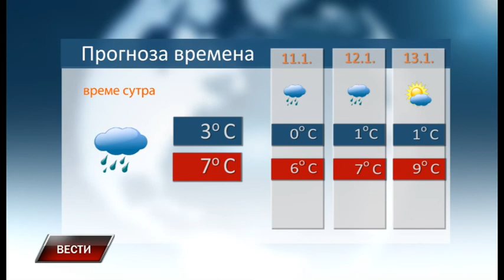Vesti 9 1 2022